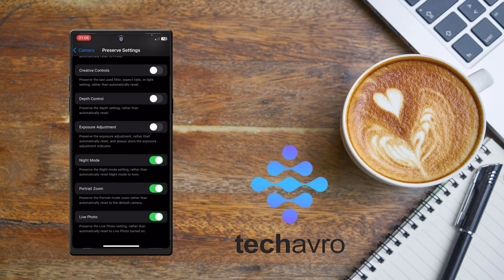How to turn off live photos on iPhone or iPad 2025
Learn how to disable Live Photos on your iPhone or iPad in 2024 with this step-by-step tutorial from Techavro. Whether you're looking to save storage or prefer static images, we've got you covered!